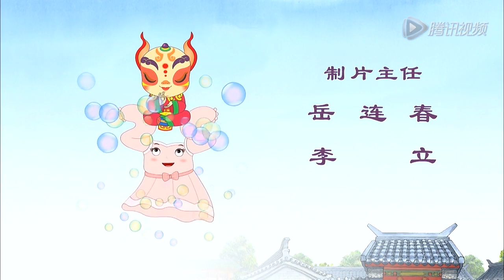Hoạt Hình Đệ Tử Quy Tập 26 - Tiếng Còi Đồng Tâm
HOẠT HÌNH ĐỆ TỬ QUY (BỘ 120 TẬP)
Đạo làm người, thánh nhân dạy.
Hiếu đễ trước, kế cẩn tín.
Yêu mọi người, gần người nhân.
Có dư sức, thì học văn.
Cha mẹ gọi, trả lời ngay.
Đông phải ấm, hạ phải mát.
Chớ tự ti, đừng tự bỏ
Thánh và hiền, dần dần đạt.